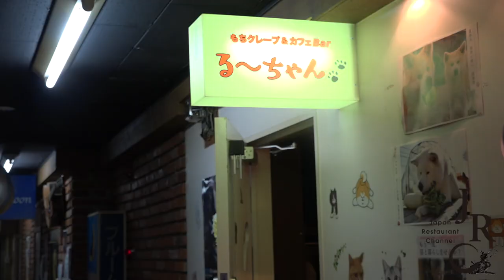Japanese Street Food - Strawberry Cream Crepe - Sapporo Japan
Thank you watching the video! It is a channel with the purpose of introducing various Japan food and Japan street food. That is focused in Sapporo Hokkaido.
It's unusual to see rice cake put on the crepe, very tasty. I never had anything like this before great texture. Actually, are toppings free. You can take home crepe at this shop.

『  RUCHAN  』